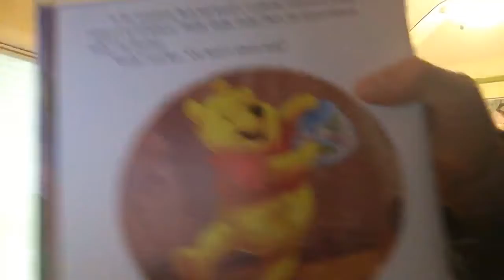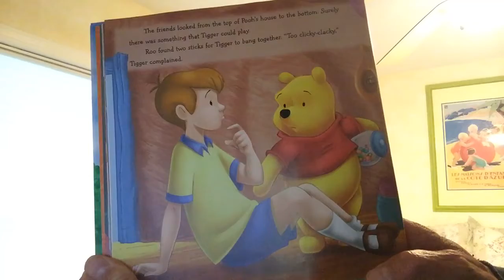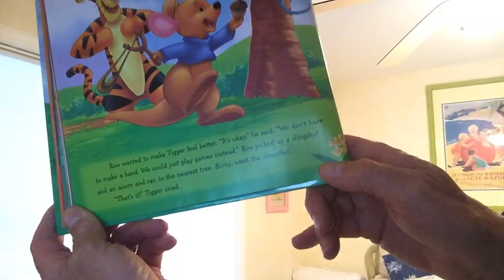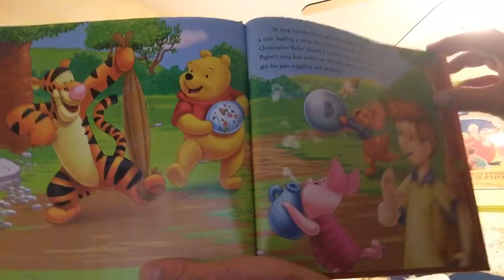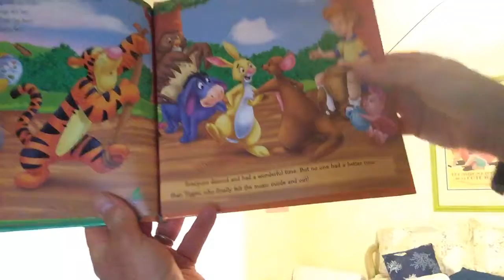Part two papa reads tiggerific band May 17